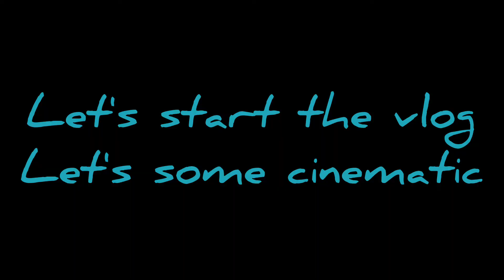Butwal From Ghorahi||Memories of Travel||@Mrbvlog_official||@savyaridesofficial ||@rajkumarthapamagar32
Beautiful Nepal 🇳🇵

Explore Nepal

Traveller Vlogger Prksh Xettri RRP Vlogs ❣️

Keep loving keep supporting guys

Nepal is most beautiful country

Jay Nepal 🇳🇵